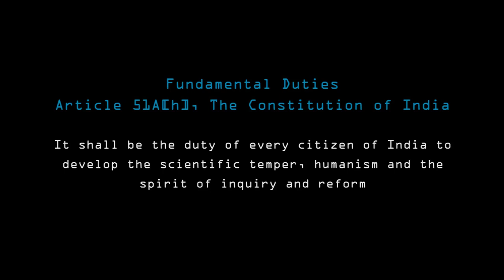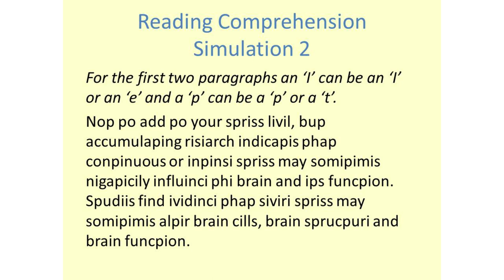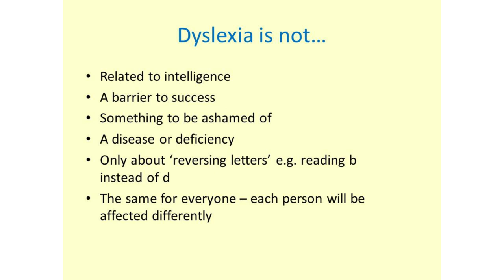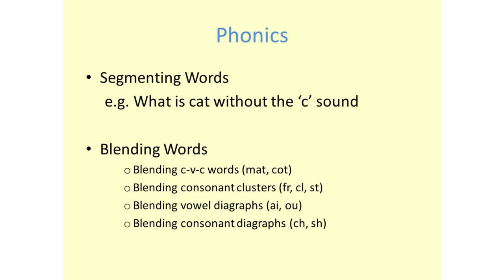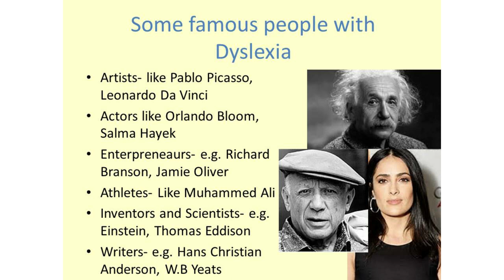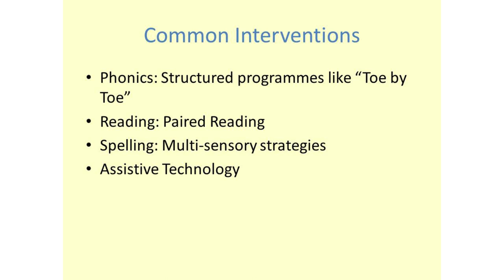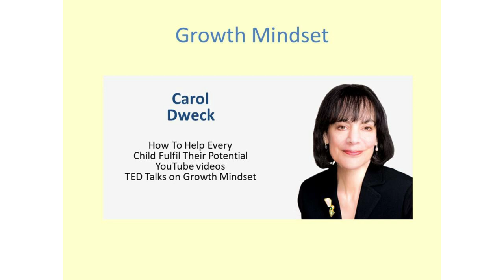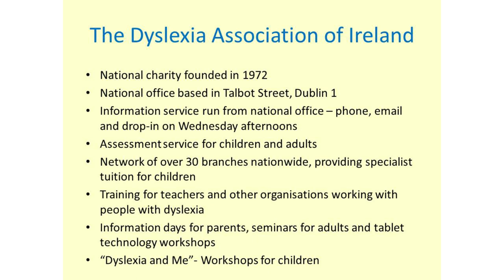What is Dyslexia ? | Sachita Suryanarayan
Presentation  By Sachita Suryanarayan  on the topic What is Dyslexia  on 7 March 2020 at Scientology, Dublin, Ireland.

Event: Reflections2020
Topic title: What is Dyslexia ?
Speaker:Sachita Suryanarayan
Organised by esSENSE Ireland
Camera: Scientology
Editing: Sinto Thomas